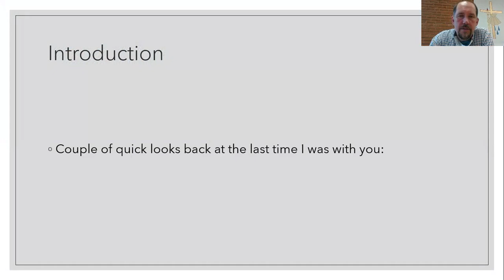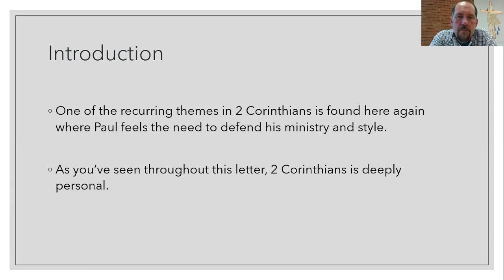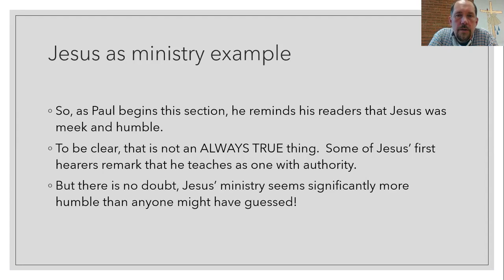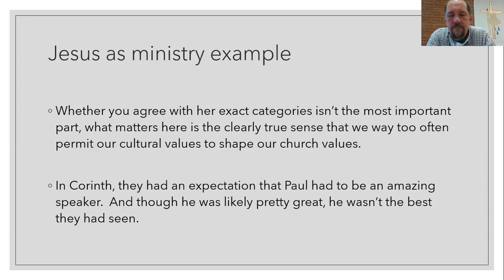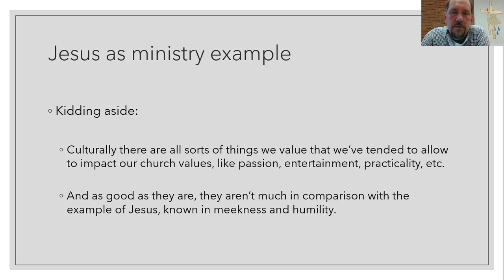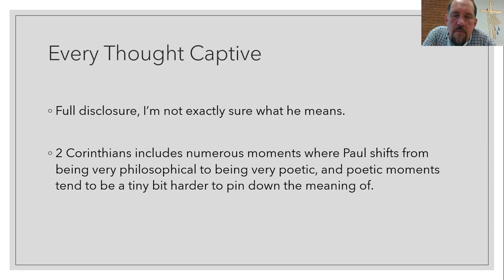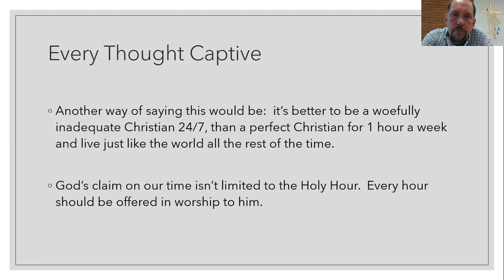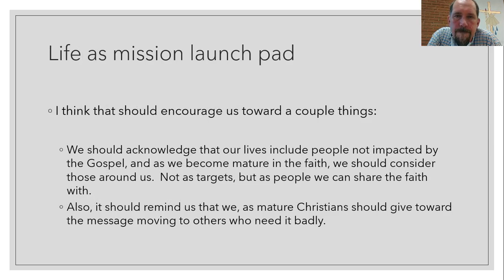Women's Bible Study 2 Corinthians 10